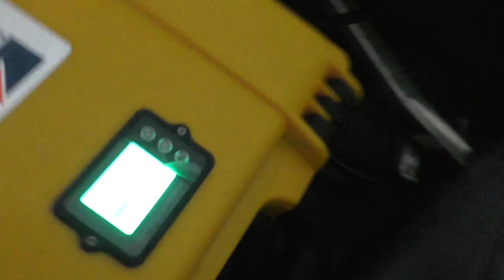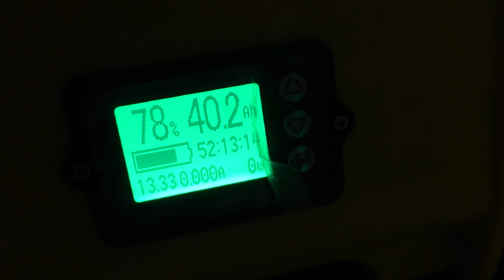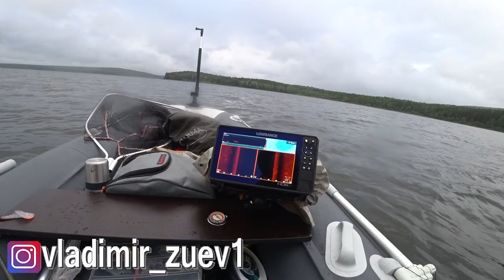Рыбалка С Ночёвкой. Крупная Щука на Крупные Приманки.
Настоящий бум по крупным приманкам и ловле трофейной рыбы идёт в российском рыболовном мире. Зацепило и меня, заряженный на результат я приехал на водоём.